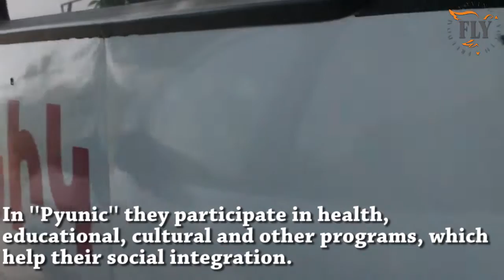Pyunic Center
FLY is looking for a sponsor to be the reason these beautiful disabled children get a ride from their homes to the Punic center daily.
The driver is a volunteer. All they are lacking is gas money which is $60 a month.
$60 a month will insure so many children get their daily ride to get the education they need.
Please reach out and let’s make this happen for these kids.

Punic is an educational center for the disabled and children living in poverty level in Gyumri Armenia.
Armine Nikoghosyan is the founder of the Punic center. She is a disabled woman and has been working miracles in the lives of children for the past 30 years.
Armine lost both her legs during the 1988 Gyumri earthquake, lost her two beautiful children under the rocks of the collapsed buildings right in front of her eyes, and yet did not give up on life. She took her misery and turned it into one of the greatest victories of life.
Armine started teaching and educating the disabled, the blind, the poor from her very first container she was living in after the earthquake. Many years later, she was able to place the children in the Punic center through the help of great hearted people.
She is a pure angel living on earth.
I met her in person and all I could see was light coming out of her beautiful soul.

Anyone interested to be the helping hand for this great cause, please reach out and let’s make this happen for the kids and you. Nothing greater in this world than to be the reason someone else smiles.
God bless